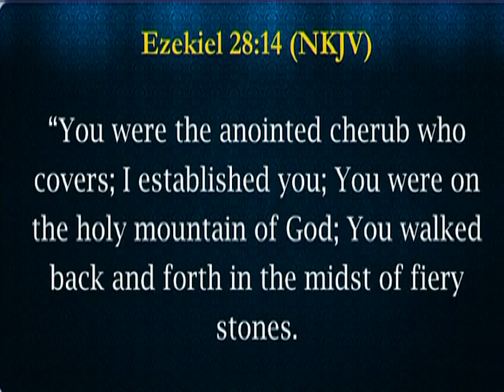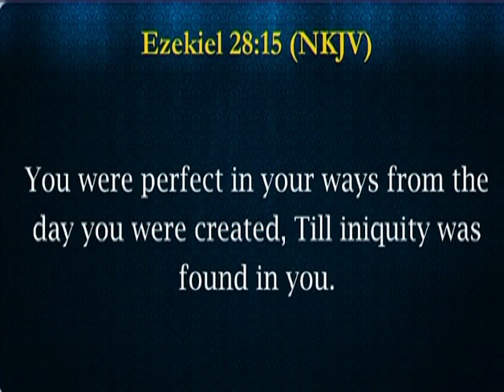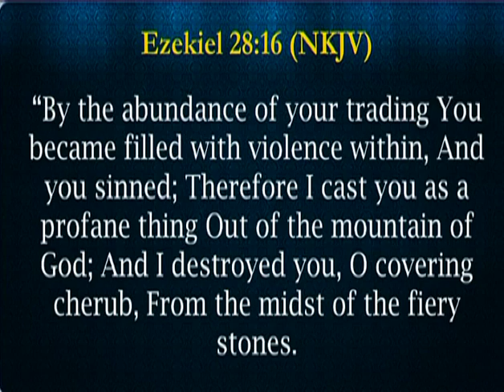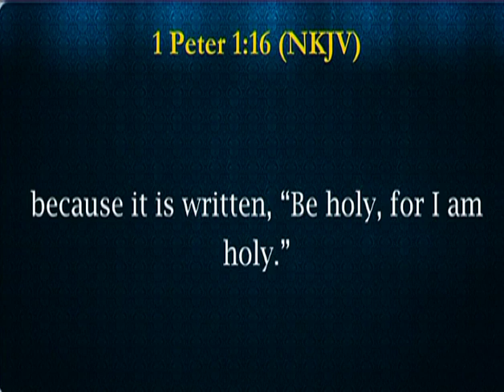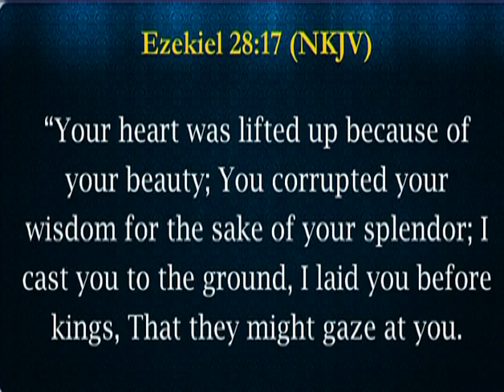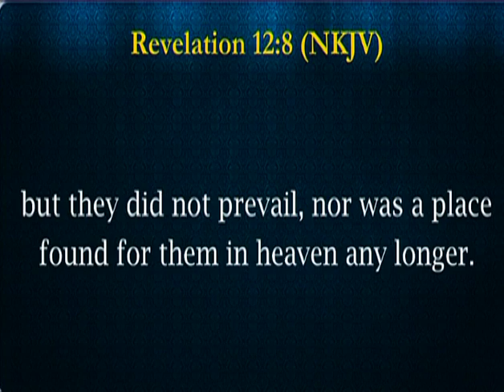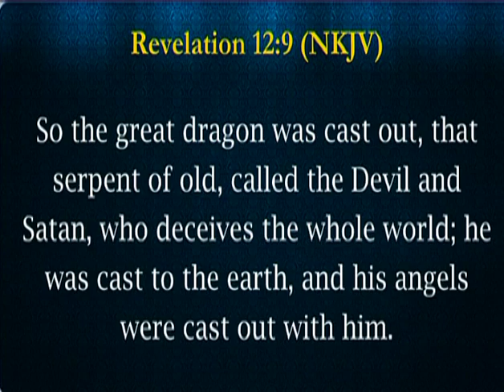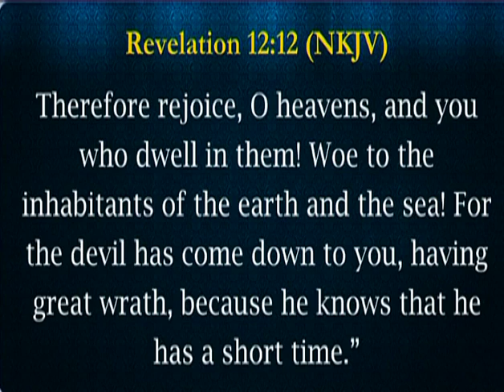Origin of Sin | Good News Mission Kenya